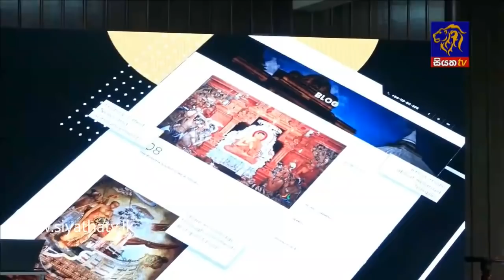Siyatha News | 06.00 AM | 13 - 09 - 2020